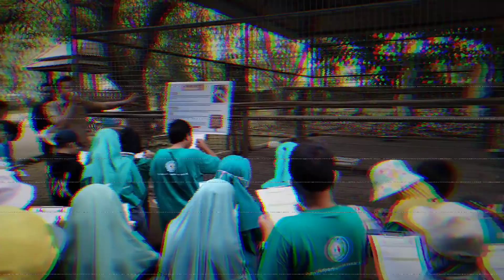SD PERTIWI ADIWIYATA MAKASSAR || BELAJAR RAGAM SATWA SAMBIL REKREASI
Program Fresh Trip Pandawa
Senin 13 Juni 2022
Citra Satwa Celebes
Wisata Kebun Gowa